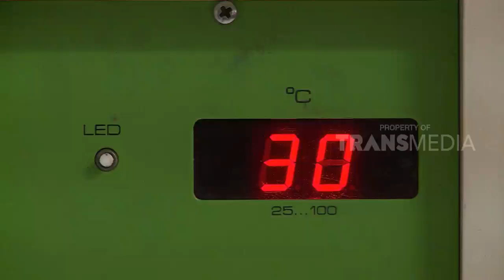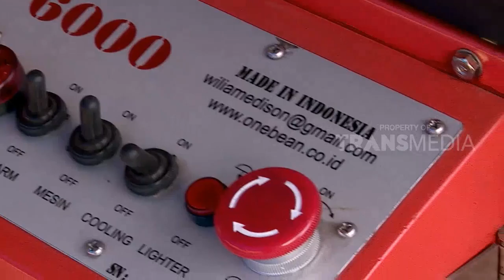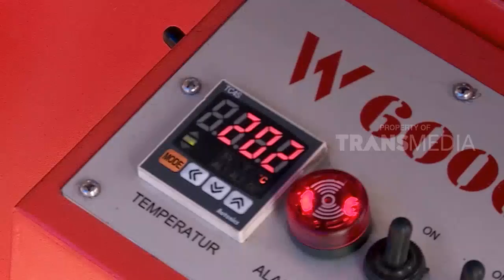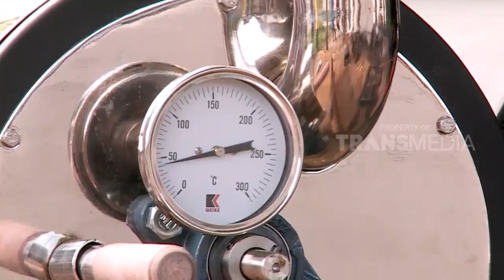Siapa Sangka, Kopi Nomer 1 Ternyata Ada Di sini | Laptop Si Unyil (13/11/18)